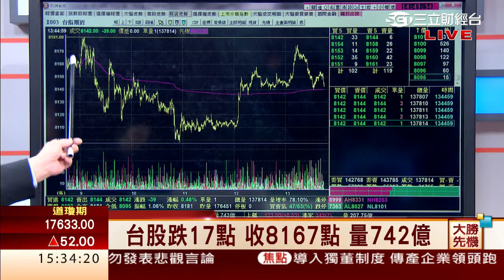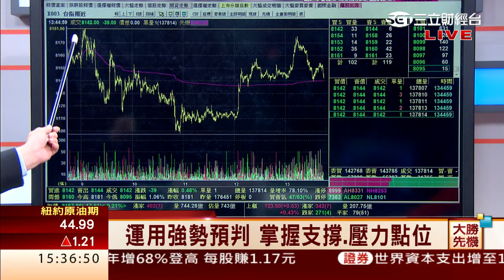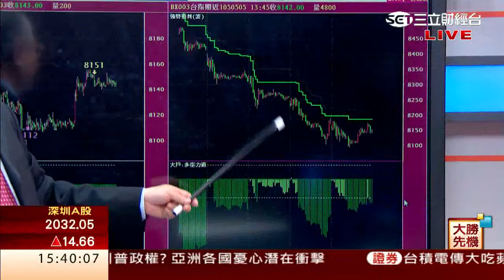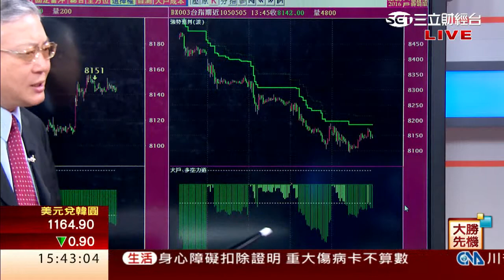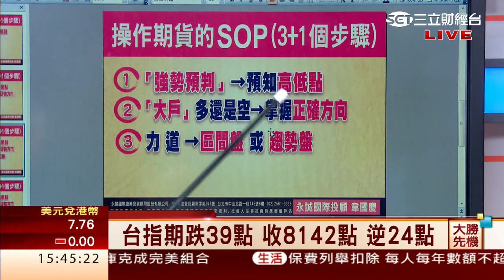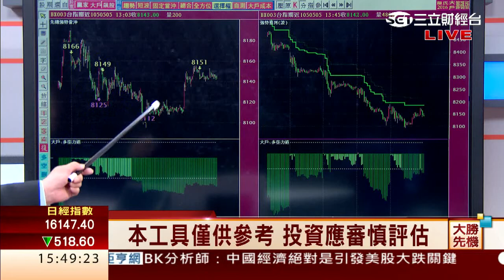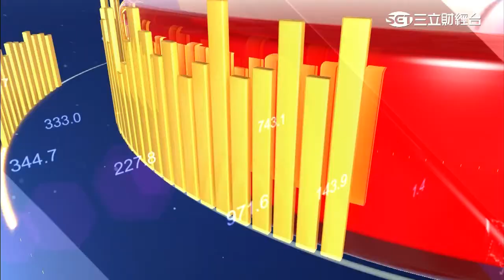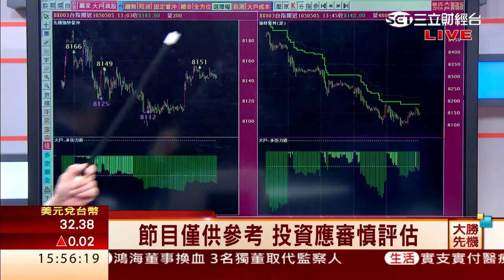韋國慶-0505 大戶作空上檔有壓 台指期跌39點∣大勝先機∣三立財經台CH88